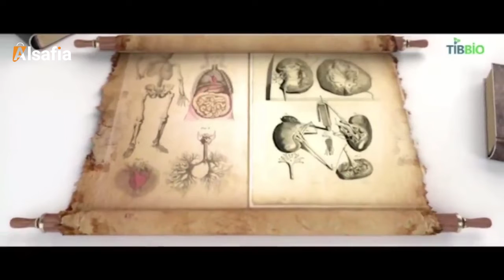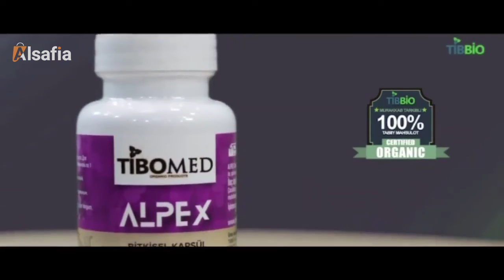ТИББИО ТИБОМЕД МАХСУЛОТЛАРИ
Tibbio Organic Products

Ширкатимиз томонидан ишлаб чиқарилаётган хар бир махсулот, инсон организми учун керакли бўлган, энг фойлали витаминлар билан тўйитилган, таббий махсулотлардур.

Эслатма:
Биздага махсулотлар табобат олами махсулотларидур!
Табиийликка нима етсин

☎️Маҳсулот ҳақида саволларингиз борми?
Бизга мурожаат қилинг ва БЕПУЛ консултация олинг.